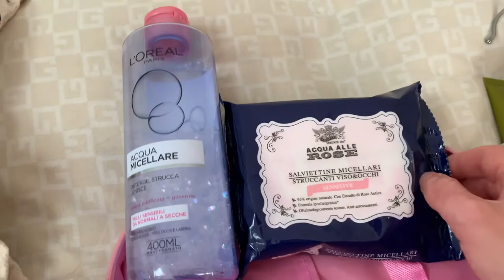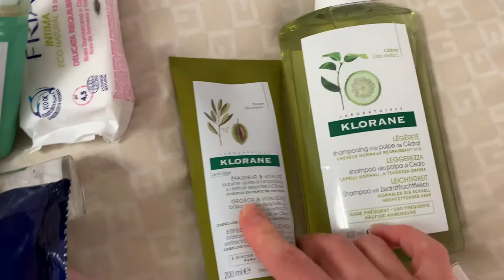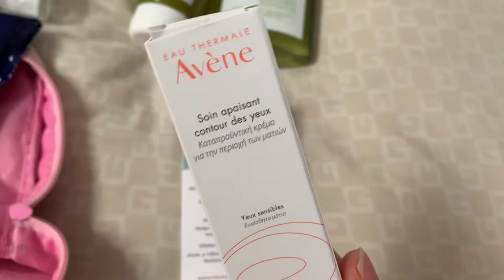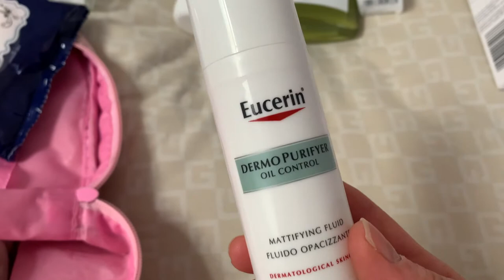PREPARIAMO LA VALIGIA | PACK WITH ME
Cosa metto in valigia!?

Sto per prendere un volo finalmente 😍 dopo due anni dall'ultimo sembra un'impresa impossibile organizzare la valigia ma fortunatamente la voglia di partire è tanta per cui non è così difficile tornare alle vecchie abitudini ✨
In questo video vi faccio vedere tutto quello che mi sto portando via per una vacanza di 7 giorni in una destinazione leggermente più fredda dell'Italia.